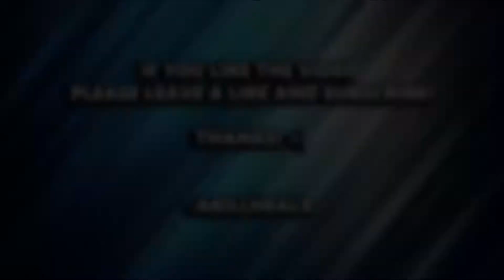BATTLEFIELD 1 ASSAULT GAMEPLAY SQUAD WIPE KILLS, DOUBLE KILLS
Been playing alot of Assault class lately and I really love the Hellriegel 1915 SMG. It's OP!

Console: Xbox one
Recording gear: Elgato Gamecapture HD60